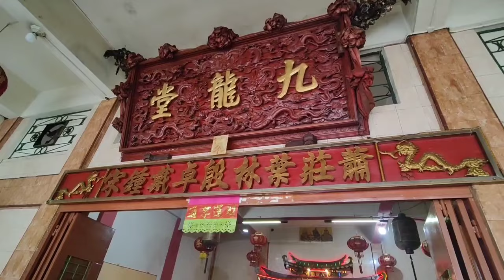Cue 7 Tamu Dari Panipahan Hadir 雲武山斗母宫 恭祝九皇大帝千秋 Kiu Ong Tai Tei 2024 9 Gwe Jl.Pahlawan Bagansiapiapi